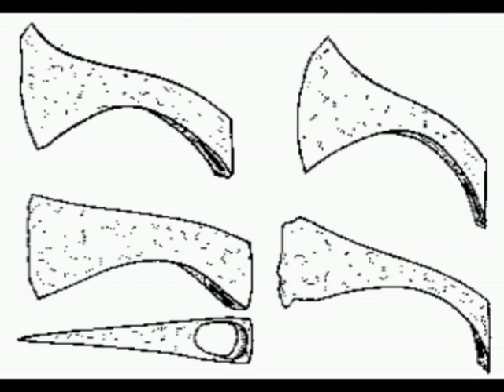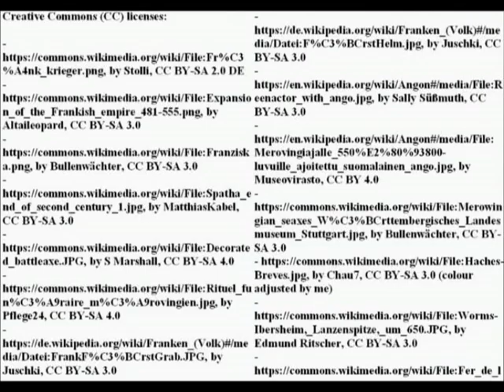Merovingian army organization (486-751)